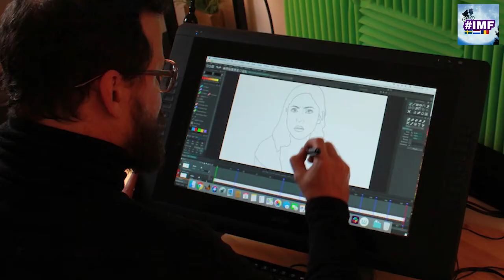UNDONE - HOW IT WAS MADE - Interview with director Hisko Hulsing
The Amazon Prime animated series 'Undone' became an unexpected hit and is up for a second season. In this exclusive interview with director and animator Hisko Hulsing (The Netherlands) we talk about Undone season 1, Undone season 2, his work behind the scenes, how he became a director and we ask him about his top 3 animated movies ever.

Want to stay updated on Undone season 2 and many other series and movies?

About Undone:

Undone is an American comedy-drama television animated series created by Raphael Bob-Waksberg and Kate Purdy, and starring Rosa Salazar. The series premiered on September 13, 2019, on Amazon Prime Video. It is Amazon's first original animated series and its first series to use rotoscoping. In November 2019, Amazon renewed Undone for a second season.

Chapters:

00:00 - Start interview
02:05 - Production challenges
05:40 - Working in Hollywood
07:57 - Small production vs Mega production
12:42 - Developing as a director
18:20 - Conveying emotions visually
19:25 - The road to Undone
22:50 - Talking Undone S1, challenges and risks
34:04 - Undone changed television?
39:10 - What's reality?
44:30 - Research for the show
46:40 - Top 3 animated films
52:55 - Undone S2
54:30 - What's next?

About our channel:

In International Movie Friends movie fans from over the world unite to talk about what we love most.. movies and series! We dig into the news, give reviews, watch trailers and talk with movie and series fans from all over the world in the comments. Do it, just do it!

Hosts:

*Meet Bas: Dutchman living in Sweden, producer, writer, Star Wars nerd, known for his taste in guilty pleasure, father

*Meet Sven: Dutchmen from Amsterdam, Italian/Swiss wife, journalist, likes to watch complicated European and Surinam movies, father.